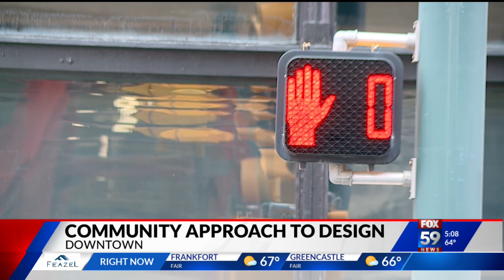City looking for feedback on future of south downtown Indy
”We all talk about how downtown is the center of our city and our state but does it feel like everybody's place to be?"